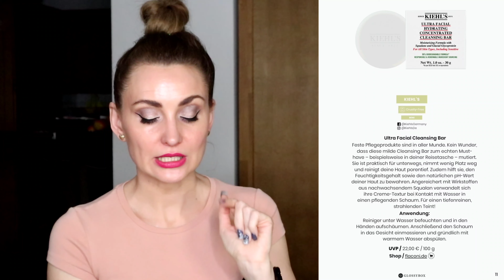ЛИМИТКА GLOSSYBOX & KIEHL'S | БРАТЬ БУДЕМ?! ПОЛНЫЙ СПОЙЛЕР ⚡️видеообзор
Привет друзья!
В этом видео вас ждёт виртуальная распаковка бьюти бокса 🙌🏻.  Посмотрим, оценим и обсудим.  Бокс можно купить на сайте glossybox.
Сегодня у нас лимитка от GLOSSYBOX & Kiehl's. Цена за бокс 45€ для не абонентов и 35€ для абонентов. Наполнение обещают из 10 бьюти продуктов на 94€.
На момент записи видео, код работал 🙌🏻
Ваша Анэта
Данное видео не спонсировано.
Ниже пара бонусов для вас ⤵️
БОНУС 50% на первый бокс + welcome подарок от Goodibox по ссылке
БОНУС 5€ на GLOSSYBOX по ссылке
Или просто введите код ANETA-R7T
Плейлист "Виртуальная распаковка бьюти боксов "